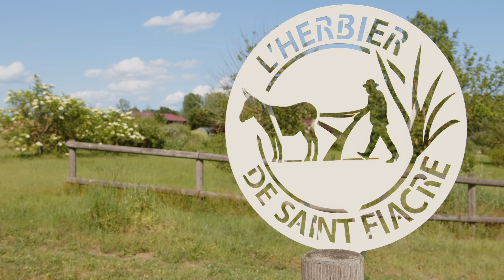L'Herbier de Saint-Fiacre - Allier Bourbonnais Produits - Teaser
Présentation
L’Herbier de Saint Fiacre, c’est :
Une exploitation agricole AB de plus de 30 ha aux portes de Moulins dans l’Allier qui utilise la traction animale avec ânes et chevaux pour les travaux agricoles, ainsi que les principes de la permaculture.
Une production de plantes aromatiques et médicinales, de fleurs comestibles et de petits fruits qui propose sa production en vente directe.
une ferme pédagogique et de découverte agréée par les chambres d’agriculture et le réseau « Bienvenue à la ferme » qui propose de nombreux ateliers autour du végétal et de l’équidé et qui accueille des groupes jusqu’à 35 personnes
Une pension chevaux, poneys, ânes : nous vous faisons profiter de nos installations (carrière, prés entretenus, avec abri et eau, clôtures électriques fiables, nombreux chemins intérieurs et extérieurs…) de nos connaissances et de notre expérience (de plus de 35 ans) du bien être des équidés. Nous sommes situés aux portes de Moulins.

Coordonnées
Beausoleil – 03460 Trévol
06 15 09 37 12
Facebook : L’Herbier de Saint Fiacre